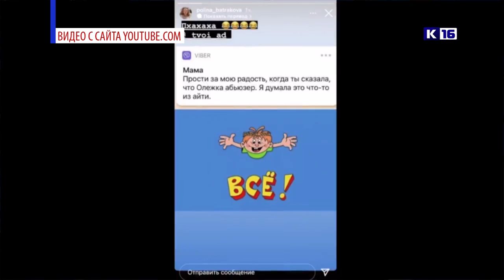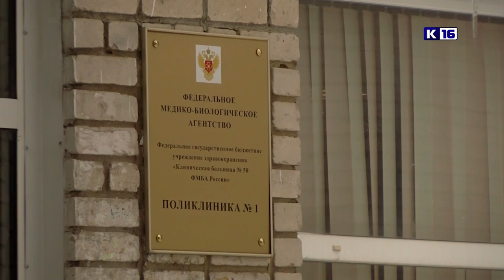Новости Сарова 14. 03. 2022